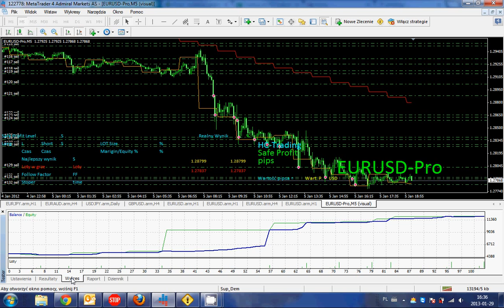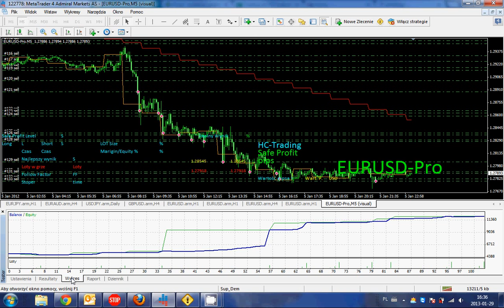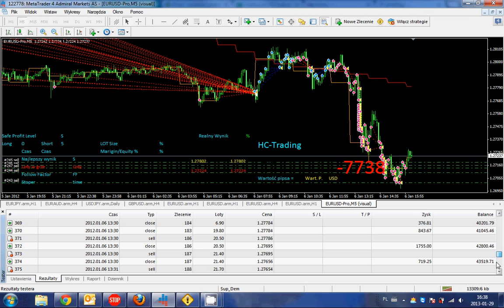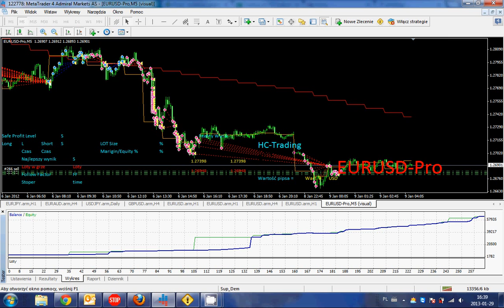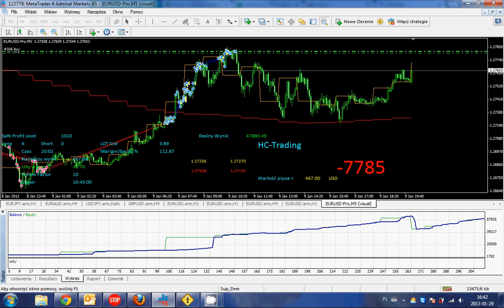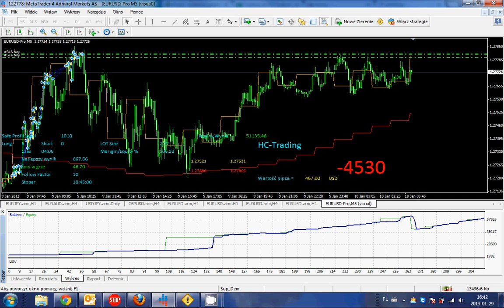50 k Euro in 10 days